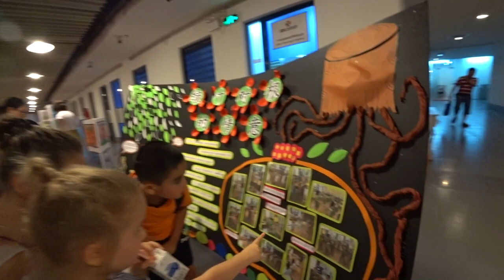КАК ОТМЕЧАЮТ В КИТАЕ 👶 ПРАЗДНИК ДЕНЬ ЗАЩИТЫ ДЕТЕЙ. ВЕРОНИКА 👯 ВЫСТУПАЕТ.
КАК ОТМЕЧАЮТ В КИТАЕ 👶 ПРАЗДНИК ДЕНЬ ЗАЩИТЫ ДЕТЕЙ. ВЕРОНИКА 👯 ВЫСТУПАЕТ.►СМОТРИТЕ ВИДЕО!